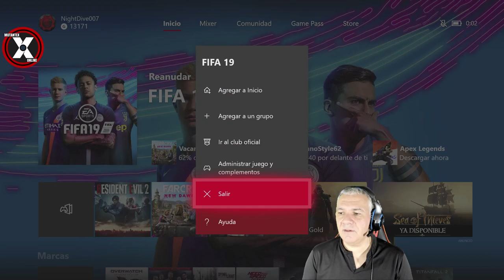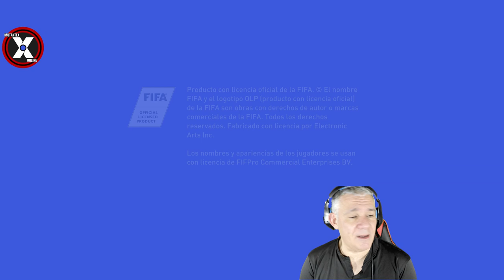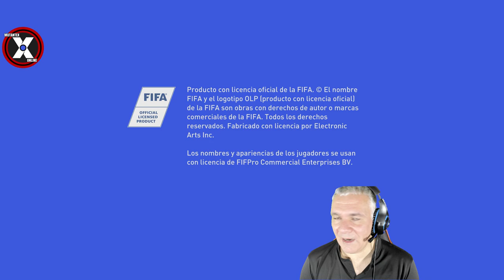PARTIDO CRÍTICO de FINAL de CHAMPIONS en este DIRECTO de FIFA 19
Es increíble, pero cierto. Mira que he tenido finales de Champions complicadas, pero es que esta se me está resistiendo de narices.

Y no es que esté jugando mal. Es que la máquina está hilando muy fino y me está poniendo el listón francamente alto. En este súper directo de 2 horas, con sus luces y sus sombras, hay de todo:

1. Momentos estelares en los que mis pases y colocación en el campo son de auténtica Champions.
2. Balones a los palos de forma casi insultante. He estrellado el balón contra poste o larguero al menos en 3 ocasiones. Tiene coone la cosa.
3. Mis alineaciones no han sido del todo afortunadas. El Bayer de Munich es duro de roer y posiblemente no he sacado al campo a los mejores del banquillo. he de asumir mi culpa.
4. Me he empecinado en una formación demasiado conservadora que no me ha permitido aprovechar al máximo la velocidad de mis delanteros. El 4-3-3 de contención no me ha servido para nada.
5. [...]

Sigue leyendo mi artículo completo en Mutantex.Online

GMTheBoss